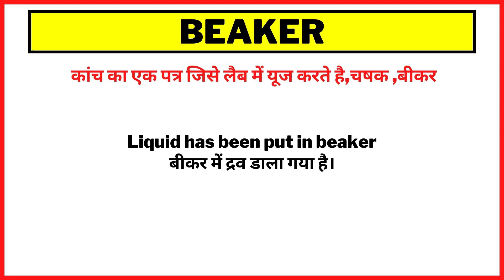Beaker Meaning in Hindi/Beaker का अर्थ या मतलब क्या होता है.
Beaker meaning in Hindi.
Beaker का अर्थ या मतलब क्या होता है.
Beaker Matlab kya Hota hai.
Beaker Hindi Meaning.
Beaker explained in detail.